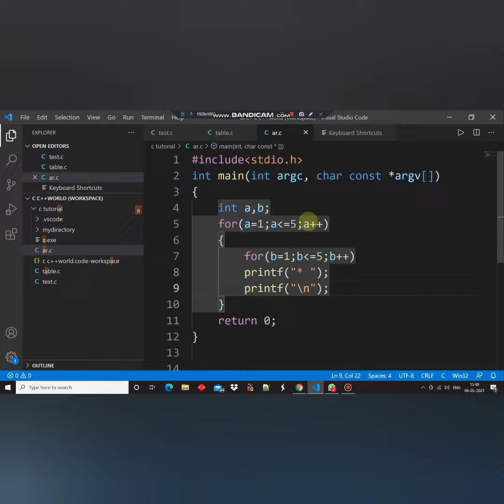Square Pattern in C || Pattern No. 7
Let's Code Together🙌